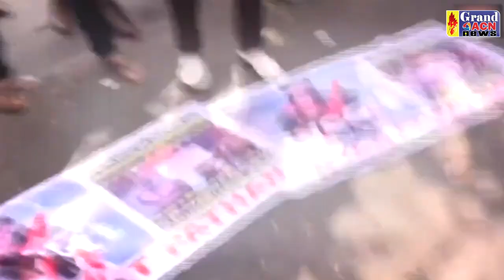First week of Pathan in Bhilai by Grand ACN News | Saheen Khan |Sheikh Zeeshan Ahemad|Pushker Jangde